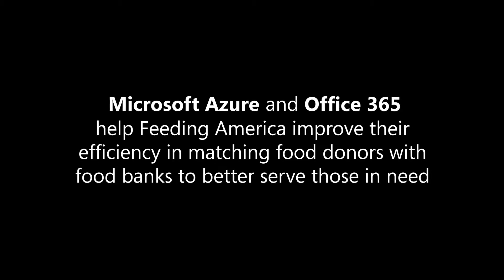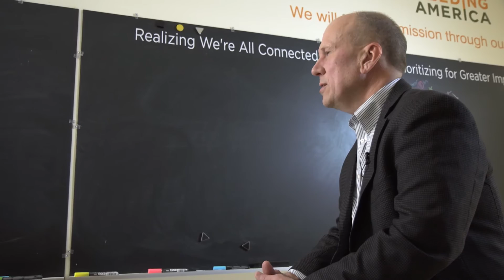How Feeding America works toward its mission of ending hunger through technology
Feeding America is a nationwide network of food banks, food pantries, and meal programs with a mission to end hunger in America. Microsoft partner, alligatortek, helps Feeding America use Microsoft technologies, including Microsoft Azure and Office 365,  to work toward this mission.